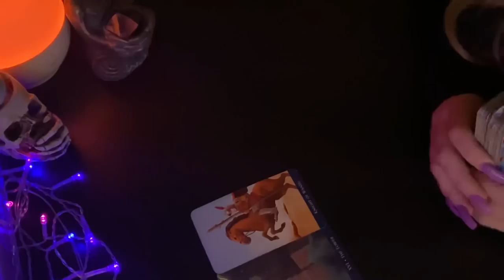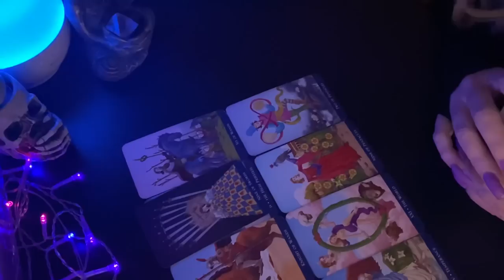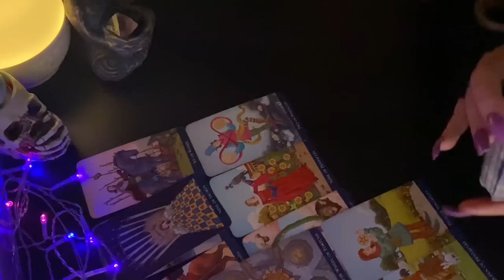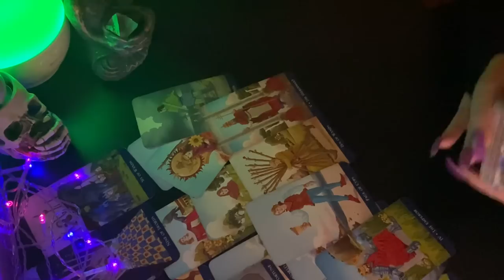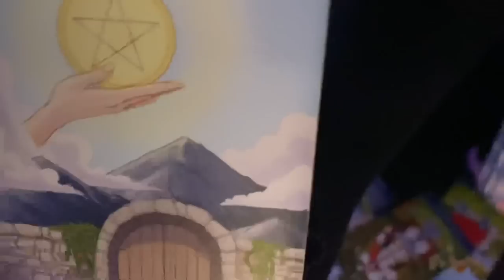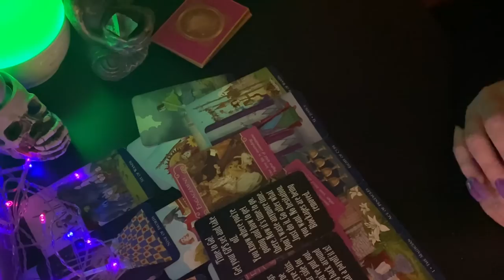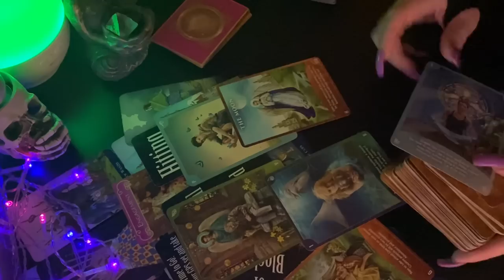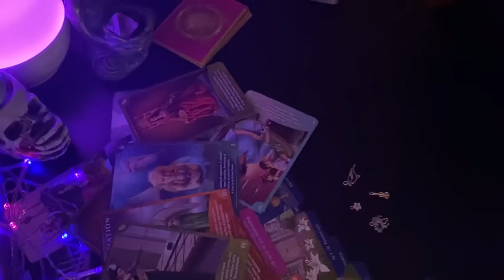Virgo ♍️ A Big Confession!! 💘Showing A Side No One Ever See's!